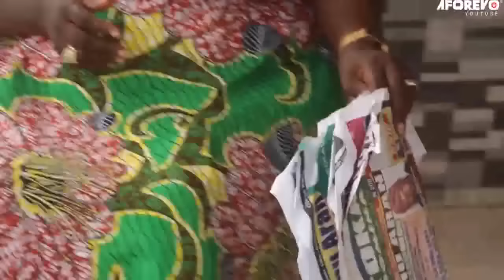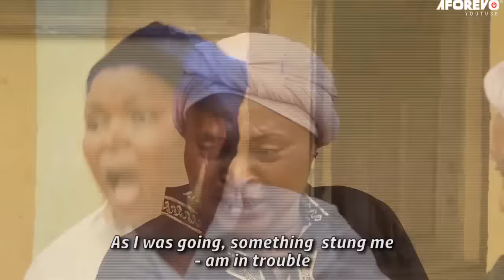Omo Talaka - A Nigerian Yoruba Movie Starring Peju Ogunmola | Ibrahim Chatta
This interesting Yoruba movie IS about two people in love with each other